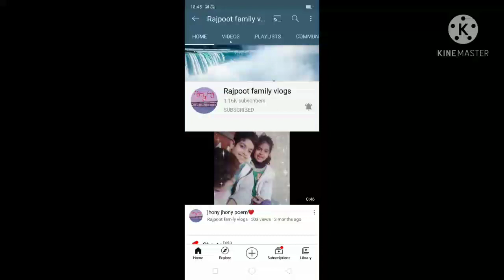support time 🌹 aur maine kiya khud se challenge